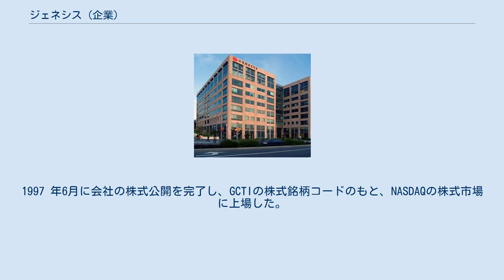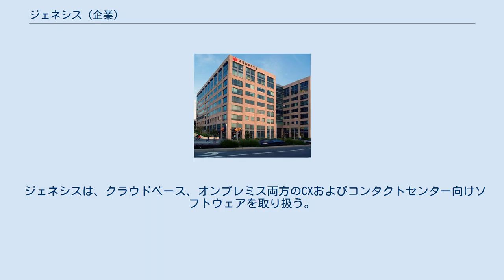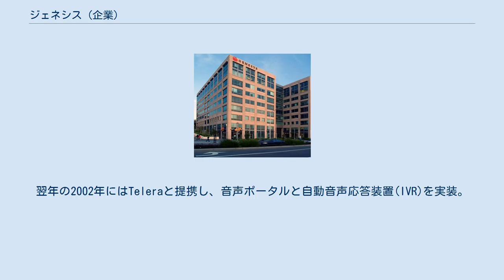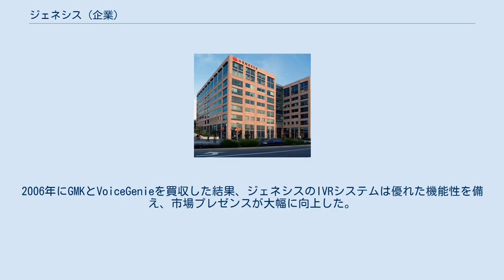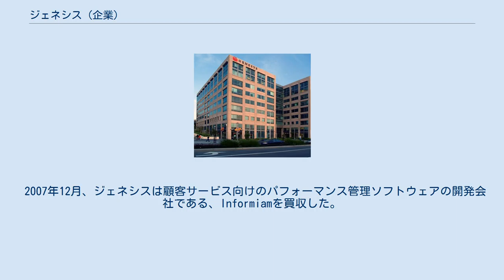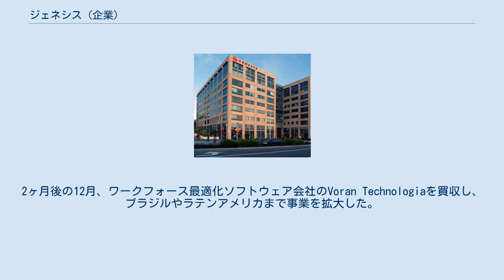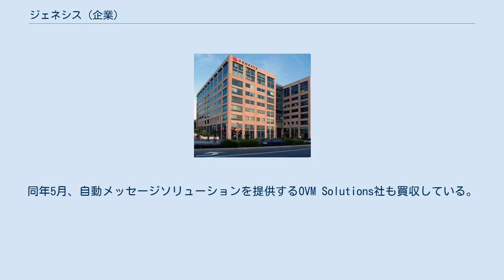ジェネシス (企業)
ジェネシス（Genesys）は、中・大規模企業向けのカスタマーエクスペリエンス(CX)およびコンタクトセンター・ソリューションのリーディングプロバイダーである。
ジェネシスは1990年に創設され、現在カリフォルニア州のデイリーシティに本社を構えている。
カナダ、ラテンアメリカ、ヨーロッパ、中東アフリカ、アジア、オーストラリアに拠点がある。
 ジェネシスは、1990年10月にGregory ShenkmanとAlec Miloslavskyによって設立された。
1997 年6月に会社の株式公開を完了し、GCTIの株式銘柄コードのもと、NASDAQの株式市場に上場した。
そして1999年の後半に、Alcatel-Lucent（当時Alcatel）がジェネシスを$1.5 billion （約1,500億円）で買収した。
2012年2月、Alcatel-Lucentの傘下にあったジェネシスは、ペルミラとTCVから出資を受け、独立企業となった。
 ジェネシスは、クラウドベース、オンプレミス両方のCXおよびコンタクトセンター向けソフトウェアを取り扱う。
 2007年10月、Paul SegreがCEOに就任。
2014年現在、ジェネシス社は$740 million（約740億円 ）の年間収益を確保している。
 1997年12月、Eメール管理ソフトウェアの開発を手掛けたForte Software, Inc.（後にAdanteと改名される）を買収。
さらに、1999年6月、ワークフォース・マネジメントのソフトウェアを開発したNext Age Technologiesを買収した。
 Genesysは2001年、IBMのコンピューターテレフォニー（CTI）ソフトウェア、CallPathを買収した。
翌年の2002年にはTeleraと提携し、音声ポータルと自動音声応答装置(IVR)を実装。
2006年にGMKとVoiceGenieを買収した結果、ジェネシスのIVRシステムは優れた機能性を備え、市場プレゼンスが大幅に向上した。
 2007年12月、ジェネシスは顧客サービス向けのパフォーマンス管理ソフトウェアの開発会社である、Informiamを買収した。
2008年には更に、ConserosおよびSDE Software Development Engineeringといった2つの会社を買収している。
Conserosはジェネシス社の傘下に入って以降、大規模なタスク管理ソフトウェアを開発し、SDEはホスティング管理ソフトウェアを開発した。
同年、IVRシステムを手掛けるブラジルのLM Sistemaも買収している。
 2013年には、5つの会社を買収。
詳細は以下のとおりである。
 2013年の初めには、音声分析とワークフォース最適化システムを扱うUtopyを買収。
続いてクラウドベースのIVRおよびコンタクトセンター・ソフトウェア開発会社のAngelを買収。
続いて同年5月、クラウドベースの問い合わせ受付や課金、モバイルマーケティング、顧客サービスを扱うソフトウェア開発会社のSoundBite Communicationsを100億円で買収。
10月には、クラウドベースのコンタクトセンター・ソフトウェア開発会社のEchopassを買収。
2ヶ月後の12月、ワークフォース最適化ソフトウェア会社のVoran Technologiaを買収し、ブラジルやラテンアメリカまで事業を拡大した。
 2014年に入るとすぐに、ジェネシスはクラウドベースのマルチチャネル対応顧客コミュニケーション、インタラクション・ソフトウェアのプロバイダーであるカナダのパートナー企業、Ventriloquist Voice Solutionsを買収した。
更には、ソーシャル・カスタマーケアおよび分析プラットフォームを扱うSolariatを買収。
同年5月、自動メッセージソリューションを提供するOVM Solutions社も買収している。